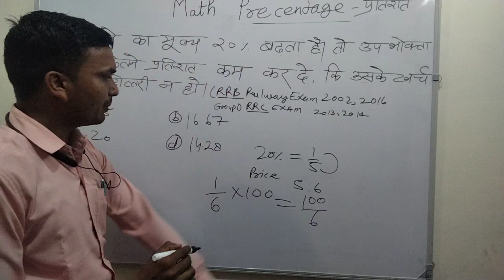Precentage classes|| by-Sukh Ram Yadav Sir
mathstricks shortsyoutube Precentage classes || by-Sukh Ram Yadav Sir railway sscexam bankexams upsssc bpscteacher shortvideo subscribetomychannel. maavaishnoteachingclasses by- Sukh Ram Yadav Sir Join My YouTube channel Link = @Maavaishnoteachingclasses